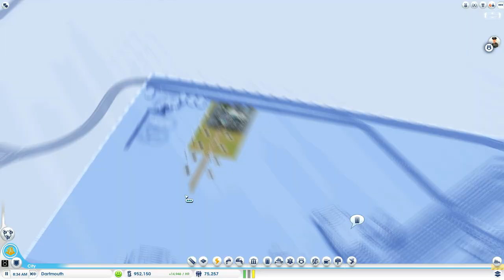Let's Play Sim City EP-43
Welcome to video #43 of my Let's Play of the BRAND NEW SIM CITY! I hope you all enjoy it

I am going to be posting all of the relevant information in the description. Computer specs, recording software etc so you can look for that in each video description.

Computer specs: Intel I7 2.33ghz Processor. Radeon HD7950 3gigs of video ram. Rampage 3 Gene motherboard. 6Gigs ram. Windows 7 OS.

Recording Software: I currently use Fraps for motion capturing and I use AVS 7.1 to encode the video in FLV format. I currently encode into FLV - HD Video 1080p (H.246, 9000kbps, 1920x1080, Original; MPEG-2/4 Audio, 128kbps)

I currently rock a Audio-Technica AT2020 USB Microphone and I LOVE it.

This is video #43 in my full play through of Sim City 2013. Developed by Maxis and produced by Electronics Arts.